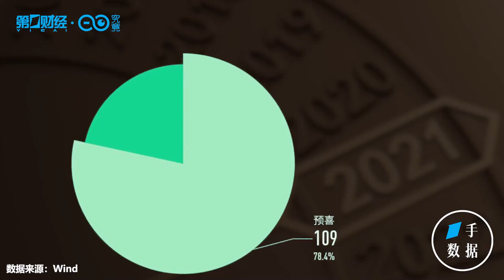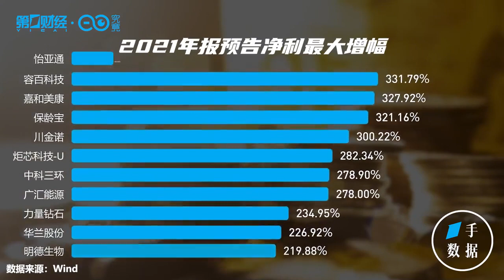2021年度业绩预报拉开帷幕，这些预增股值得关注丨一手数据